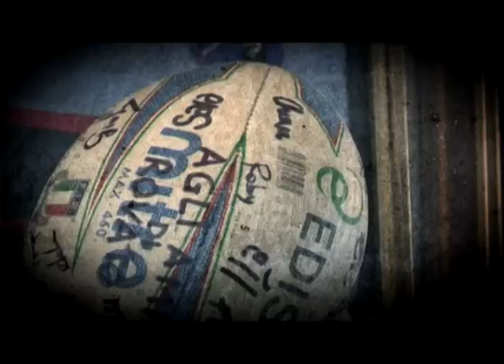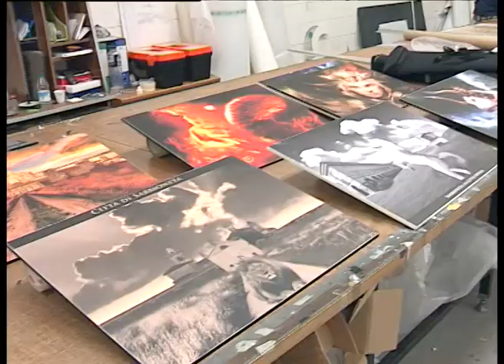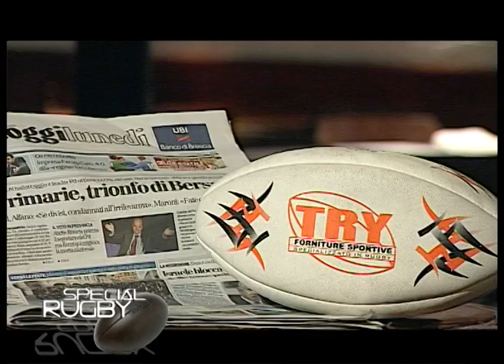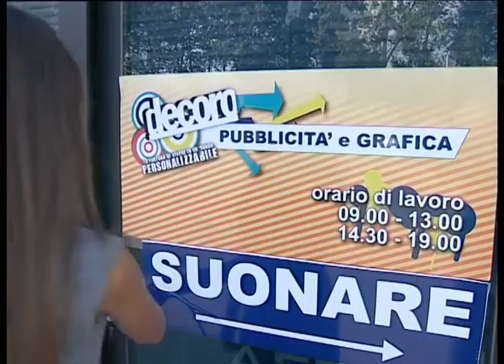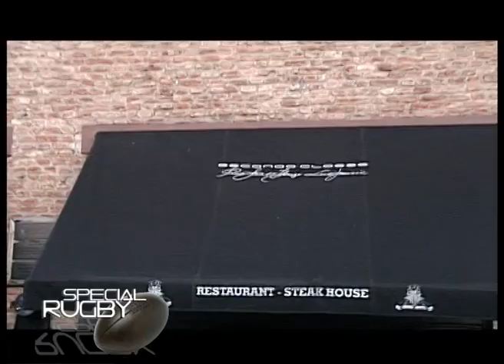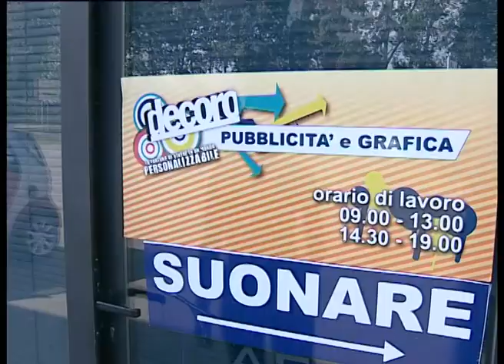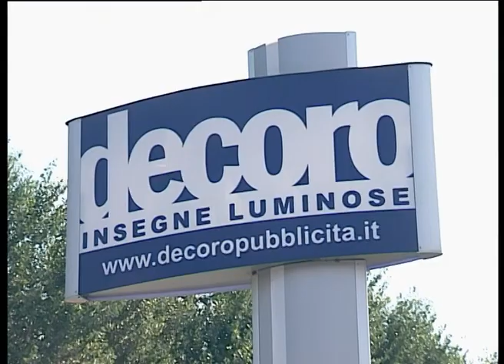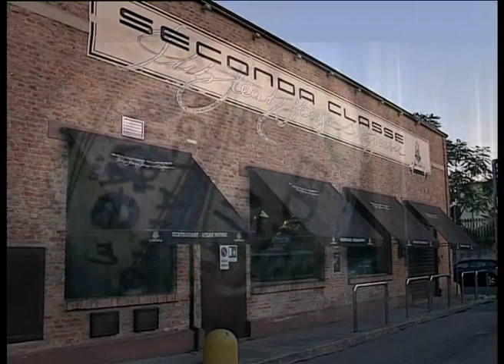Special Rugby 06 12 2012 Brescia. Tv ogni giovedì ore 22.00 streaming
ogni giovedì ore 22.00 appuntamento con la palla ovale ,format a cura dei fratelli Norberto e Horacio Mastrocola ex avanti internazionali argentini che cercano di mostrare oltre al rugby di eccellenza ,il rugby di base fondamentale per la crescita del movimento lombardo e nazionale. Spazio al minirugby, juniores  e al rugby femminile
in onda su Brescia tv e in streaming su , Brescia tv live